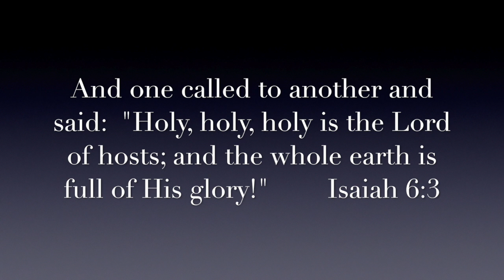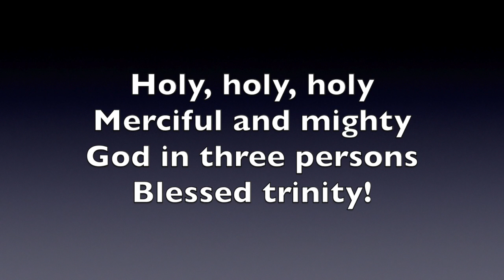God is...Holy by Ty Rumble & Co.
This is our live lyric video for our song Holy!